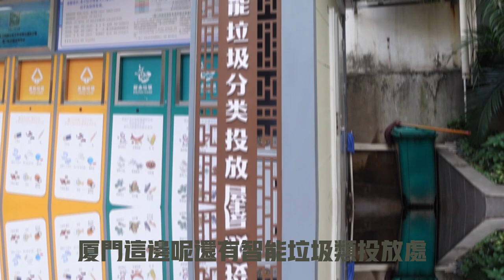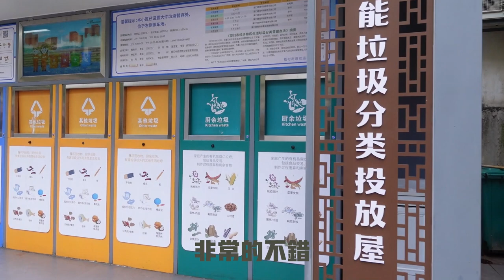廈門自由行-廈門火車站附近街景20230923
這次拍攝的影片，是自由行旅程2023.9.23走小三通到達廈門，入住旅館後步行到銀行辦事遇到與台灣不同的事物